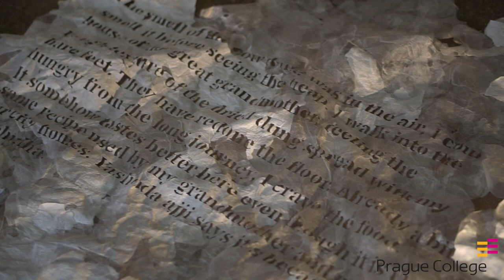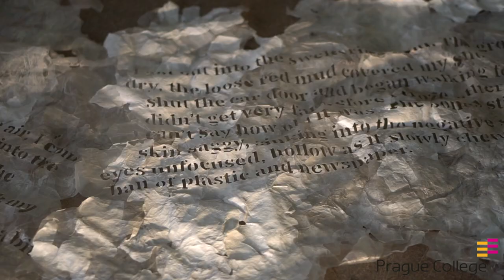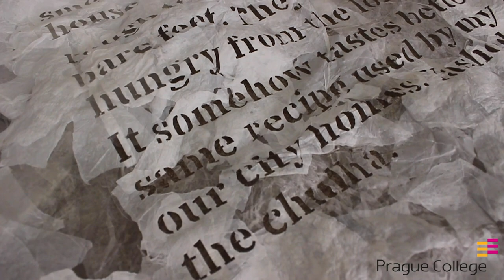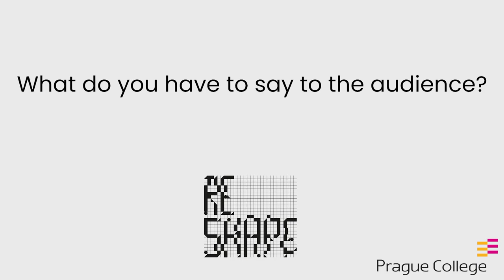Plastic (Un)Aware (Shraddha Bansode - MA Fine Art - ReShape)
Plastic is a part of our everyday lives - we consume it, then discard it. Accumulating in the environment in hundreds and thousands, it stagnates. It also turns into a source of food for abandoned cows and bulls roaming the streets in India. My work focuses on this relationship between the animal and the material. By manipulating the everyday plastic, I have turned it into a strong visual piece connecting the animal, the culture and the habits intertwined with the event. Through this installation, I hope to draw attention to our habits, our choices and their consequences.

Shraddha Bansode is a space designer and an artist from Pune, India. Before starting her MA in Fine Art at Prague College (PCU), she was working with bamboo, wood and metal among craftsmen and architects in Indonesia, Bhutan, Mexico and India. Her craftwork, sketches and illustrations reflect upon her interest in working with minute details which intrigue the viewer. For her MA Fine Art project, she continues her explorations and experimentations with materials by transforming the everyday (reused) plastic bags into a unique textile and sculpting it.